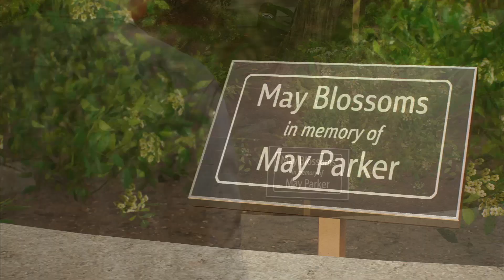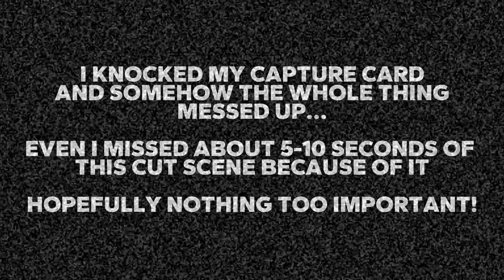Emily-May | SPIDER-MAN 2 | Part 7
🟡 Main Video

I forgot to change one audio setting with my recording so apologies for me being so quiet, I'll get it fixed for next recording session. This is the last video of that session so PART 8 should be better. fingers crossed.